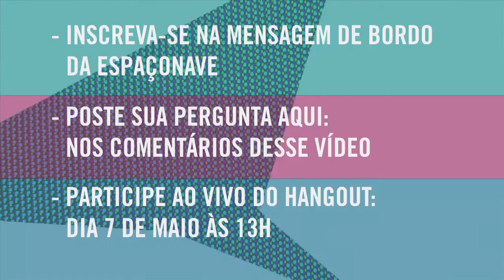vamoquevamo 05 - Pausa para dúvidas + promoção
No episódio #5 do vamoquevamo Rafaela abre a possibilidade de interação para que os participantes tirem suas dúvidas! Além disso, um sortudo vai receber uma sessão de coaching, via Skype, gratuita, para discutir sua carreira ou empreendimento criativo. (Promoção válida até 07 de Maio de 2013)

O que você precisa fazer para participar?

2. Poste suas dúvidas aqui nos comentários desse vídeo.

3. Participe do Google Hangout, no dia 07 de Maio de 2013, às 13h, com Rafaela Cappai. Fique atento à página da Espaçonave no Facebook no dia e horários marcados pra receber o link da discussão:

4. O vencedor da promoção será anunciado durante o Hangout.

vamoquevamo é uma série de vídeos-web para formação de empreendedores e competências criativas, criada e apresentada por Rafaela Cappai, da Espaçonave. Se você é artista ou profissional criativo, chega junto que esse conteúdo é pra você!

Ficha técnica:
Roteiro e apresentação: Rafaela Cappai
Filmagem e edição: Bruno Peixoto
Incentivo: Lei Municipal de Incentivo à Cultura de Belo Horizonte